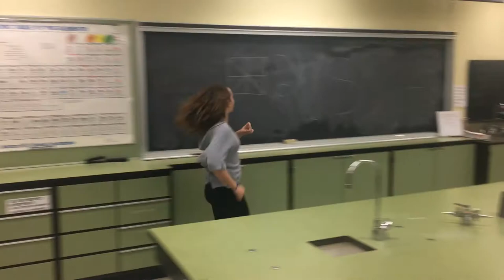Magic School Bus Parody